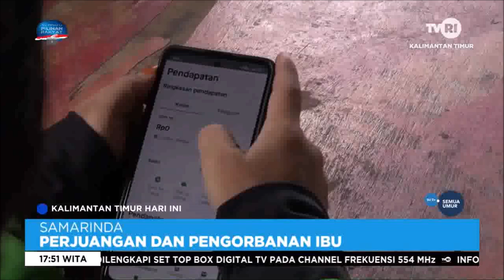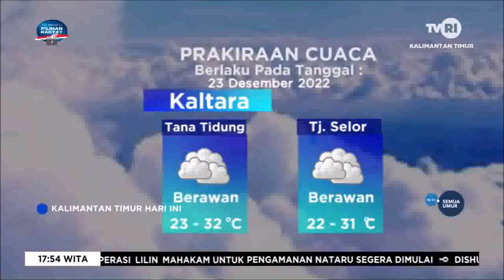KTHI TVRI KALTIM Kamis 22 Desember 2022 Aisy Gunadi